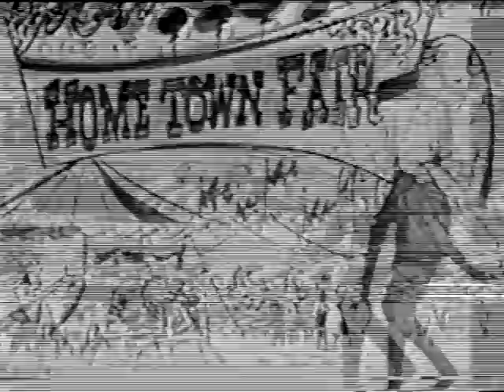Jill Corey Show--Harold Arlen Songs, Dick Hyman Trio with Mundell Lowe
Jill Corey stars in this National Guard musical tribute to Harold Arlen.  Jill sings "Get Happy," "Over the Rainbow" and "I've Got the World on a String" and the Dick Hyman Trio with Mundell Lowe play "It's Only a Paper Moon".